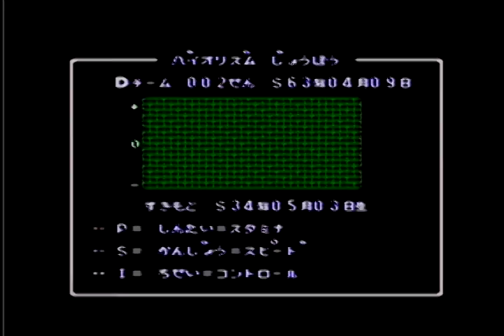【先発『郭源治』】 燃えろ!!プロ野球'88決定版【ファミコン】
【動画の説明】

1988年8月10日発売
"燃えろ!!プロ野球'88決定版"

【関連動画】

【因縁のかねやんVSトレーバー】 究極ハリキリスタジアム Ⅲ

『ガリクソン』で、全球『ど真ん中』のストレートを投げてみた

【山本昌 VS 巨人】スーパープロフェッショナルベースボール 【スーパーファミコン】